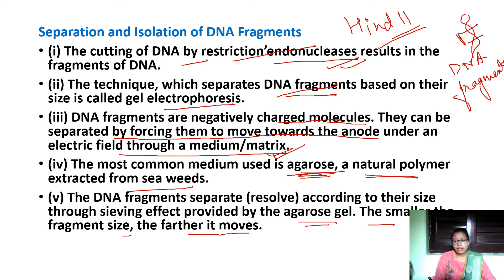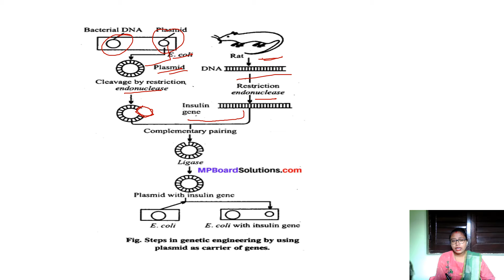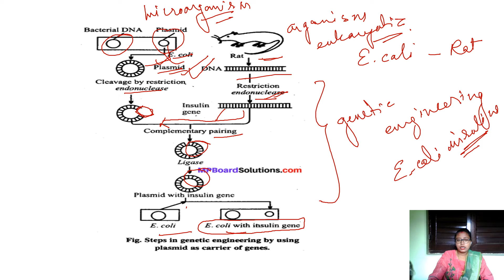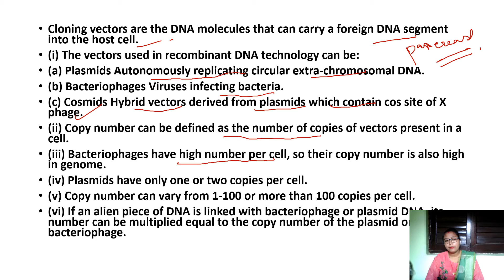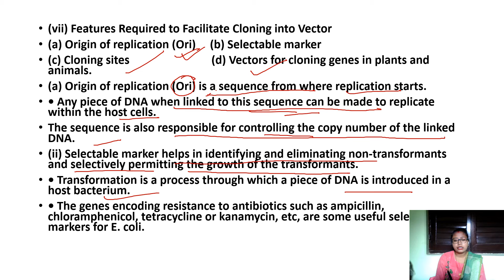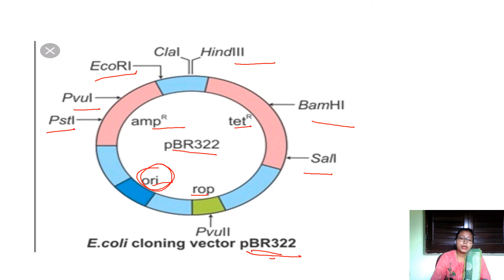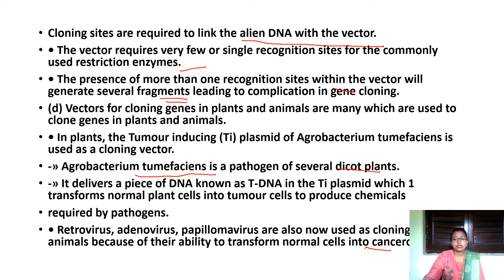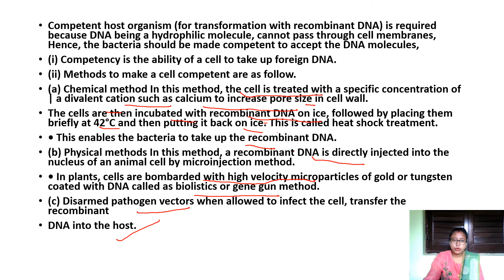BIOTECNOLOGY PART-2 Lecture - 08 BY-PRIYANKA ANAND